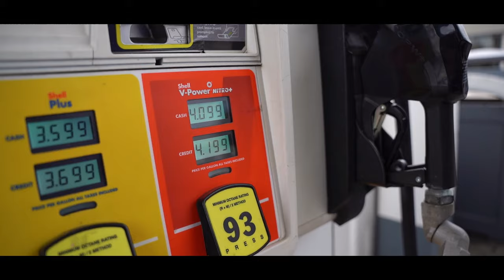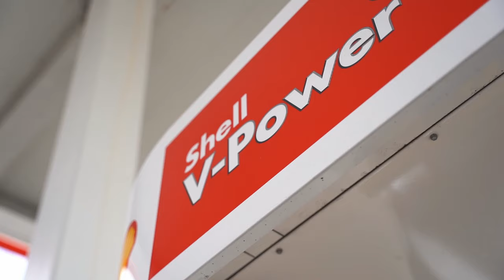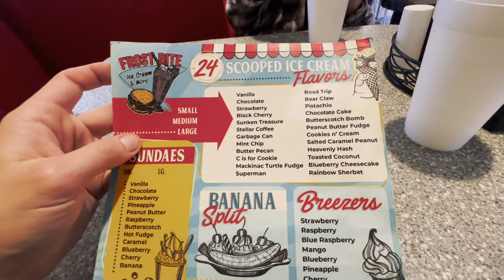Road Trip Photoshoot JUST to get Ice Cream...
Facebook ➡️ CC Detailing
Have a Question? Feel free to shoot me a DM!

    Now that we're in the New Year, It's time to kick off the videos! Starting with our little adventure into Rural Florida for a fun cruise to get ice cream. It started off with our Cars & Coffee at The Joinery here in Lakeland, Florida, but then Me (Mk7 Golf R), Asharp in the RS3, and Daniel in the Mk7.5 GTI ran out to Frostproof, FL for some photo/video spots! We didn't have any places that we knew of, but we just ran around and found some really really cool spots like that OLD Used Cars place!

Anyways, this past year was one of the wildest for me. I can for sure say it was fun, but it was also one of the more stressful, crazy, non-stop go go go years I've ever had. BUT, even though it was all of that, it was one of the best years of my life. And all I have to say is, thank you. Thank you everyone...

Anyways, if you enjoyed the video, please show me by leaving a Like! It helps the channel out so much.

                      ALL OF MY MUSIC IS FROM EPIDEMIC SOUNDS!

                                                 PRODUCTS, COMPANIES & LINKS

Obsessed Garage & I Have Teamed Up to Provide You With Other Products I USE. Feel free to browse the website to find what YOU need.

Stoner Car Care Products That I Use (Some links are Shortened)